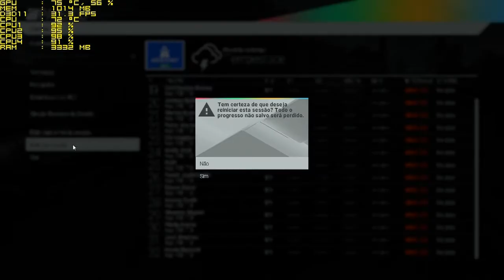Project Cars - Azure Cost "Quebra total" ( Core I3 / GTX 460 / 4gb)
Danos totais ativados, com a quebra completa do carro.